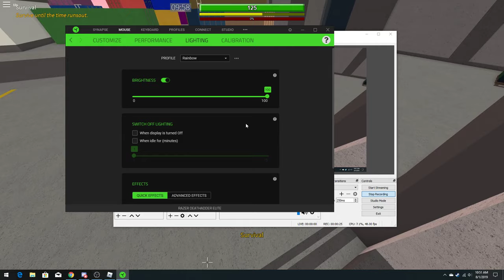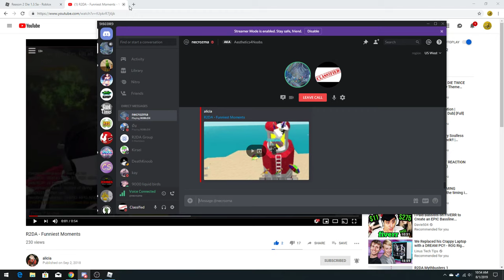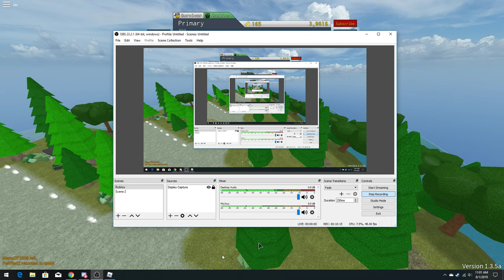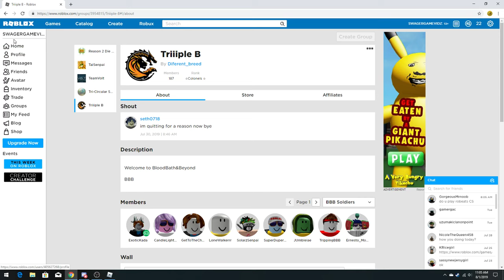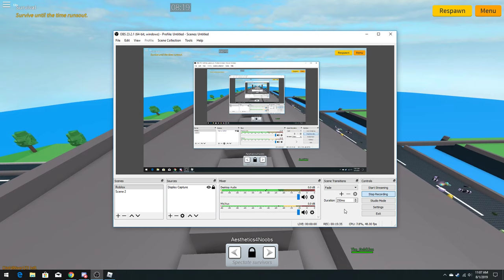R2DA gameplay with Aesthetics 4 Noobs part 3